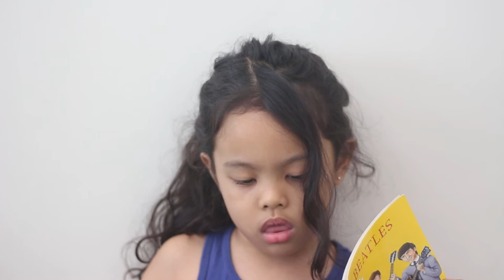Emma Reading Sessions - The Beatles by Richard Brassey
Emma Reading Sessions
COVID-19 Time - 5/13/2020